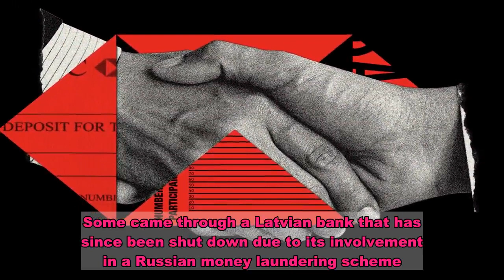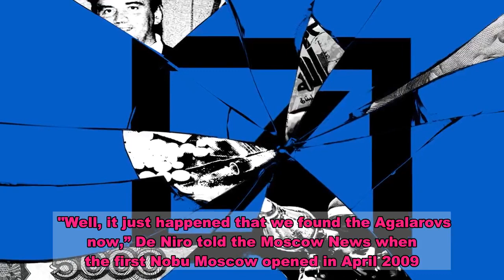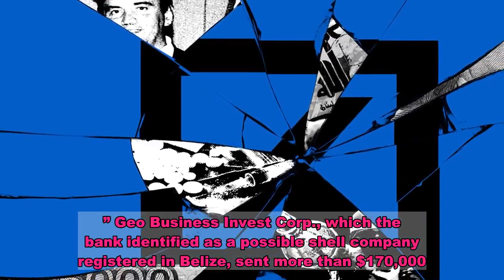A Russian Billionaire With Close Ties To Putin Made Suspicious Payments To Nobu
Exquisite sushi, a celebrity chef, and glamorous clientele have made Nobu, a restaurant and hotel empire with more than 40 outlets in 20 countries, one of the world’s most famous luxury brands. But one aspect of the chain’s expansion has so far remained a secret: Nobu accepted more than $600,000 that its bank deemed suspicious, as part of a deal with a close associate of Vladimir Putin who also has strong ties to the White House. That associate, the billionaire Russian real estate developer Aras Agalarov, was a key figure behind the 2016 meeting at Trump Tower where senior members of the Trump campaign expected to receive dirt on Hillary Clinton.   Agalarov’s company, Crocus International, runs two Nobu restaurants in Moscow, one in the heart of the city and a second in the glittering Crocus City megamall, site of the 2013 Miss Universe beauty pageant that Donald Trump ran. Confidential government documents reveal, however, that for a time, Crocus International paid Nobu’s hefty licensing fees through untraceable offshore companies, which experts say are a red flag for possible money laundering. The arrangement led the bank’s investigators to threaten to stop accepting the payments entirely. Some came through a Latvian bank that has since been shut down due to its involvement in a Russian money laundering scheme.   The suspicious banking transactions were sent to the US Treasury Department’s Financial Crimes Enforcement Network, known as FinCEN. They were compiled, along with thousands of pages of other records, in response to requests by the Senate Intelligence Committee as part of its inquiry into Russia’s interference in the 2016 presidential election. The Nobu documents, revealed here for the first time, provide additional information about the Agalarov family, whose business dealings were discussed in the Mueller report. The documents are part of the more than 2,100 suspicious activity reports, or SARs, that BuzzFeed News shared with the International Consortium of Investigative Journalists and more than 100 news organizations around the world as part of the FinCEN Files investigation. By law, banks must file these documents when they detect the hallmarks of money laundering or other financial misconduct. SARs are not in and of themselves evidence of a crime, but they can support investigations and intelligence gathering. The FinCEN Files also open a window onto the scope and scale of the dirty economy. They show suspicious transactions from untraceable offshore companies, like the ones that Crocus International used, located around the globe. From Hollywood entertainment to Venezuelan public housing, almost no part of the world’s economy is untouched by this shadow financial system — not even the A5 Wagyu beef that Nobu serves, rare, for $38 an ounce.   Agalarov is an unlikely business partner for a hospitality empire cofounded by Robert De Niro, the actor who has emerged as an outspoken critic of Trump. From the podium at the 2018 Nation